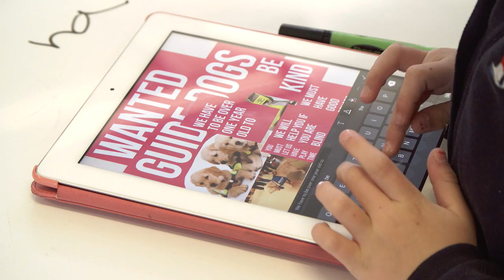Freedom IPACA Video Case Study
IPACA Video Case Study